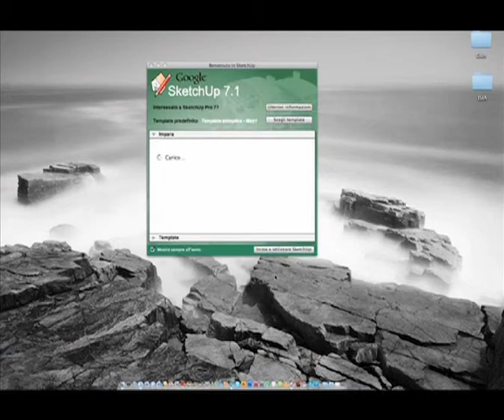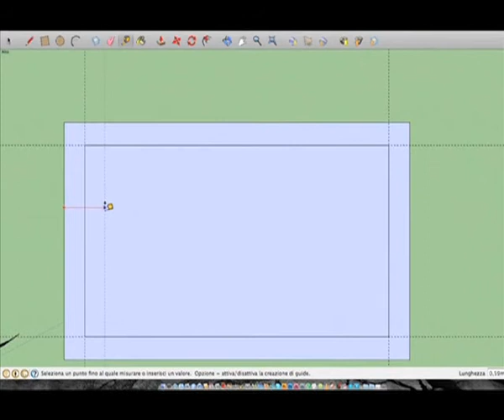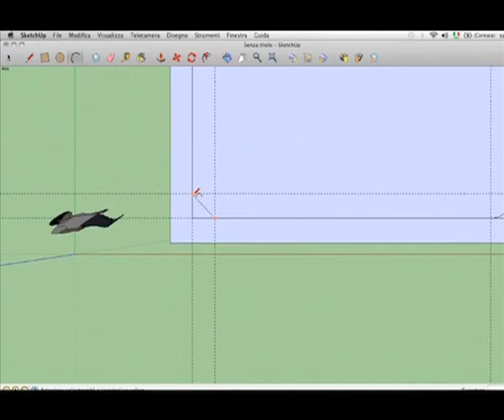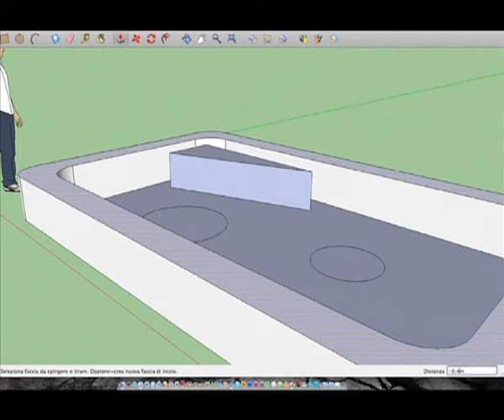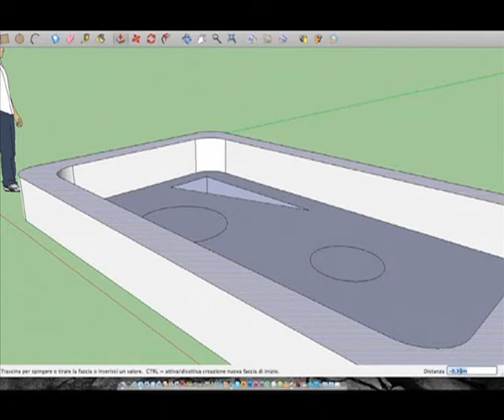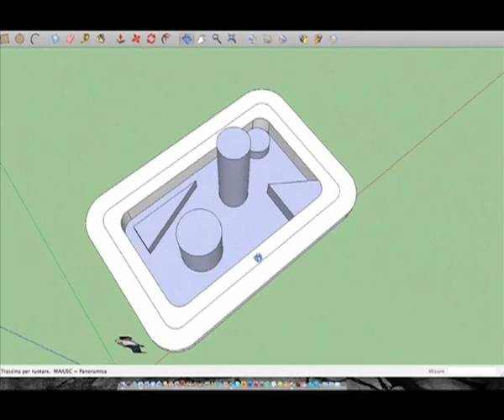tutorial Google Sketckup di Chiara Piccinni ISIA Firenze (base)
ISIA Firenze, tutorial di base su Google Sketckup
Realizzato da Chiara Piccinni (a.a. 2009/2010)
Docente: Francesco Fumelli